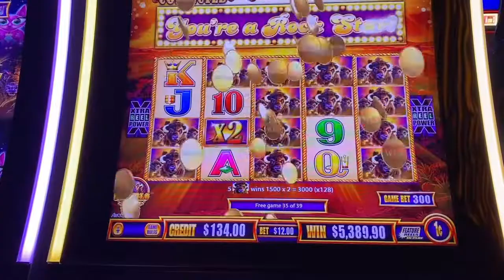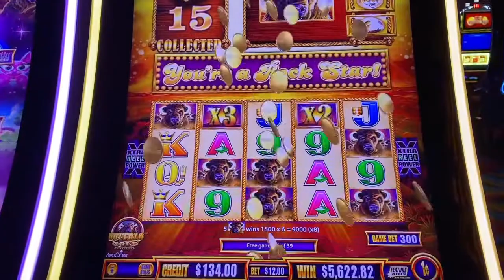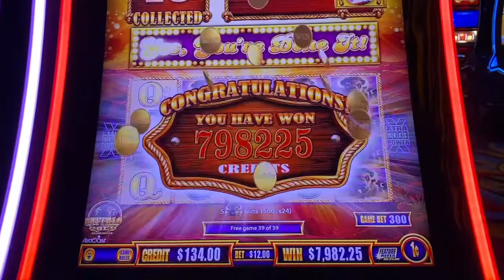Buffalo Gold 15 HEADS MEGA HANDPAY JACKPOT! $30 hit on HOW MANY LINES?!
The holy grail of Buffalo Gold slotting!  Fifteen heads!  I didn't have a ton of games, but boy the ones I did have were amazing.  This was on a Wonder 4 Tall Fortunes machines on a $12 ($3 per game) bet.  Watch the amazing ending!